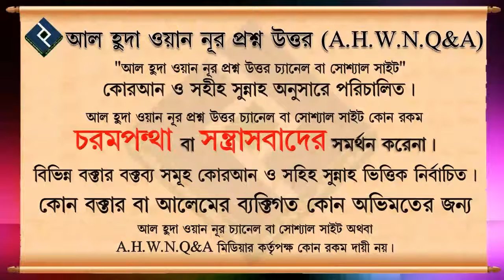নারী পুরুষের সালাতে সুন্নাত পদ্ধতি প্রথম থেকে শেষ পর্যন্ত ᴴᴰ┇শাইখ বশির বিন আব্দুল্লাহ